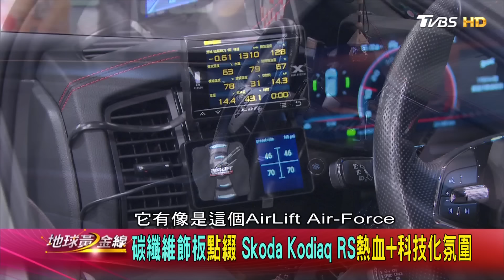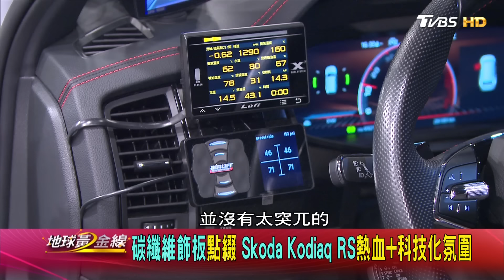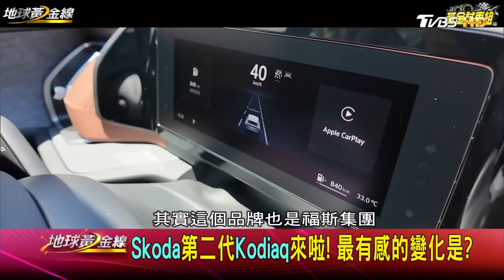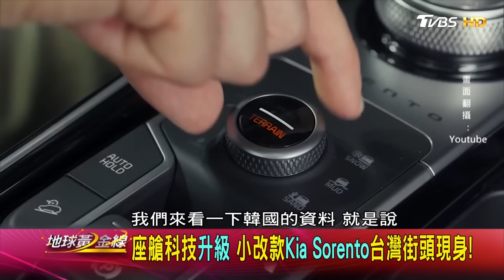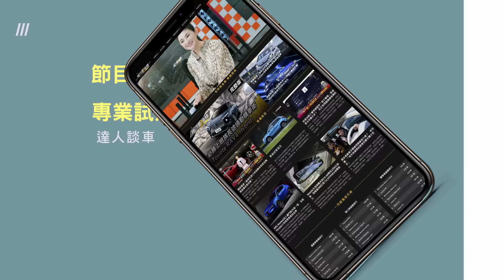精選最佳家庭用車！選休旅車還是旅行車？BMW M3 Touring操控.空間全都要 親子家庭新選擇！地球黃金線 20241021 (完整版) Skoda Kodiaq RS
向偶像車隊致敬，BMW M3 Touring全車彩繪奪目，換裝碳纖維空力套件，強化運動氣息，可載全家人出遊，又可滿足熱血操駕的好車，氣壓棕熊Skoda Kodiaq RS現身，車主做了哪些不一樣的升級呢，《KBB》公布2024年最好的12款家庭用車名單，日韓車廠稱霸榜單，有哪些車款上榜呢!?

今日來賓
邢男 邢雨龍
葛蘭特汽車研究室
Andy老爹
汽車網站總編輯rick